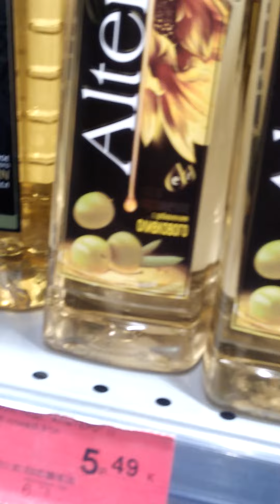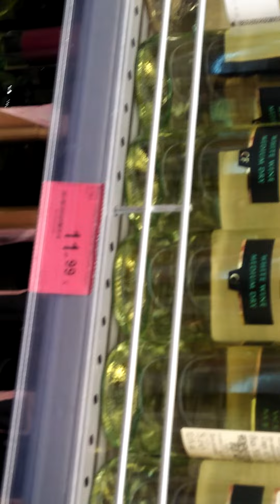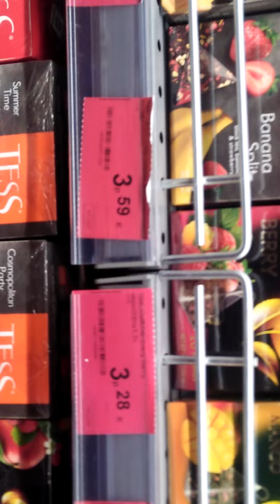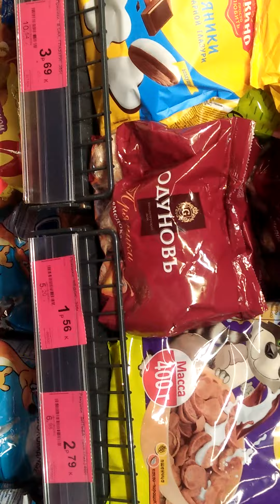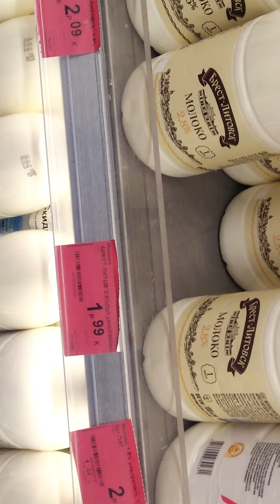xuti store video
Worldwide Consultants LLC provides consulting services in Business development and visas  assistance in study, work, visit & Business visit, immigration service’s and passport by investment since 2012. The Company offers consulting in banking, finance, sales, marketing, advertising, import-export, logistics company formation and company management, and other management services. Recruiting companies who want labor demand on their license for the export of manpower to Europe, china and Gulf countries from Pakistan are welcome to work with us. Our Head office is in Minsk Belarus and having Associate offices in all countries worldwide and especially in all big cities of Pakistan. Like Islamabad Rawalpindi Lahore Gujranwala, Sargohda Peshawar Okara Sahiwal Multan and Karachi. Our unique point for service is payment after service done however solid grantee is required to start a task.
For further details about company please visits the following links.